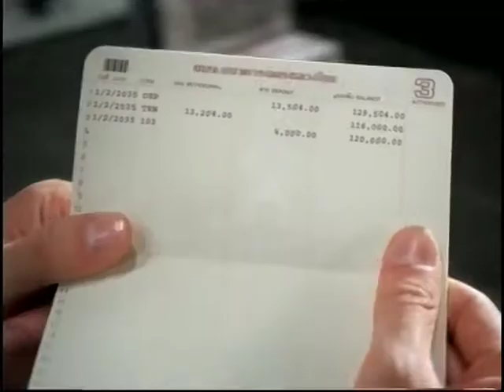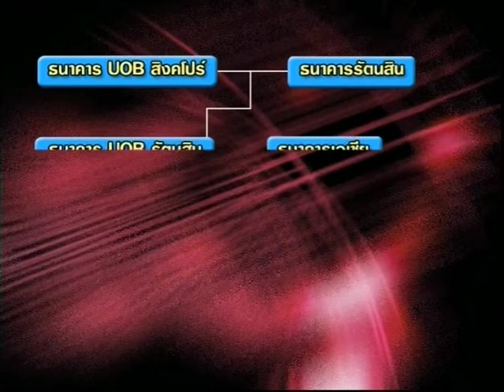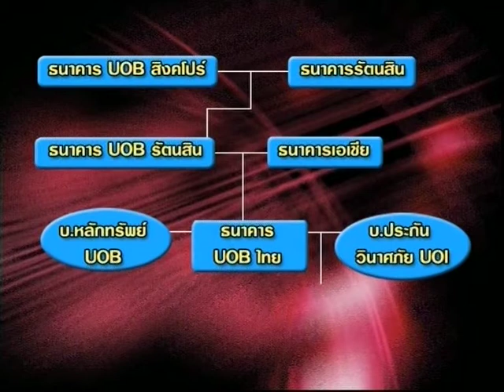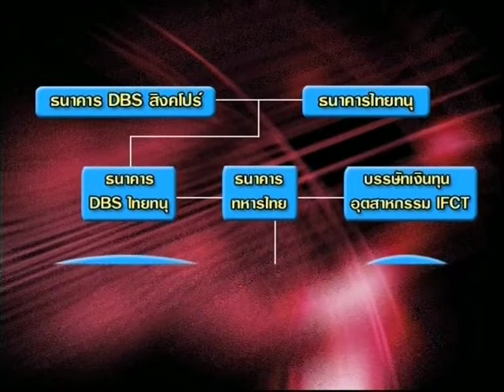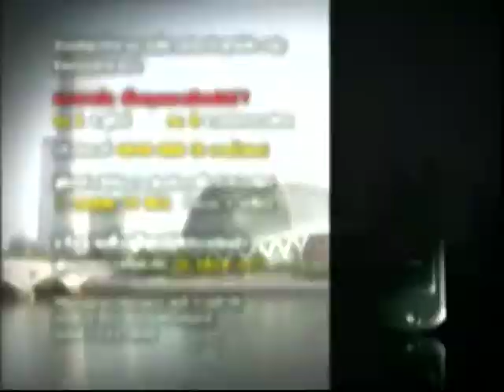Cheepajornlok - Temasek (Part 2) 3/4.mp4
ชีพจรโลกกับสุทธิชัย หยุ่น ตอน "ทุนสิงคโปร์บุกไทย(2)" ช่วง 3 ออกอากาศเมื่อวันจันทร์ที่ 10 เมษายน 2549 เวลา 22.00 น. ทางโมเดิร์นไนน์ทีวี